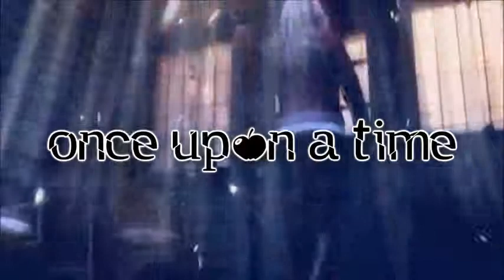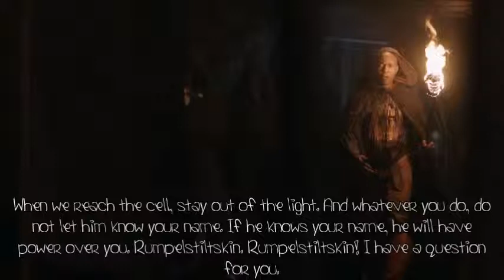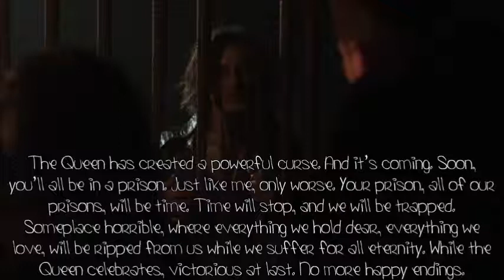Once Upon A Time: Pilot [Part 2]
THIS IS JUST THE SCREENPLAY TO THE REAL SHOW. I DO NOT CLAIM IT AS MY OWN, IT IS JUST FOR FUN. NO INFRINGEMENT IS INTENDED.